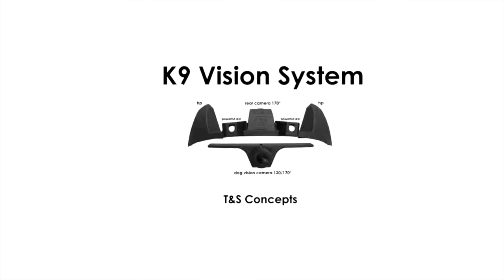la Gamme K9visionsystem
Maitre de chien : bien plus q'un Métier une passion

# Version "Opérationnel"🇫🇷
« Voyez à travers son regard » 🎥
1 masque "REX SPECS" connecté :
- cam avant (vision chien) et arrière grand angle low light
- 2 leds (IR/blanche)
- 2 haut-parleurs
1 collier avec émetteur/batterie et radios digitales
1 harnais avec cam 360 HD et radios digitales avec microphone
1 écran récepteur + mini écran poignet

# Version SPORT/LOISIR.
1 masque REXSPECS avec Leds
1 cam (Vision Chien) grand angle low light🎥
1 collier avec système enregistrement/Wifi🎬et micro. 🎤